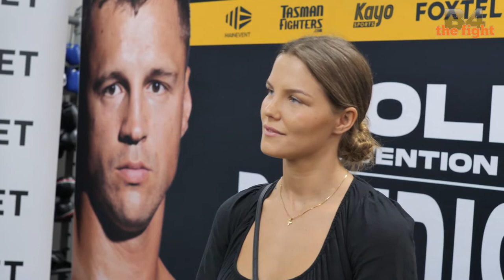Taylah Robertson Press Conference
"Im going to train the house down "

Taylah Robertson.

World youth title. First fight of 2022.